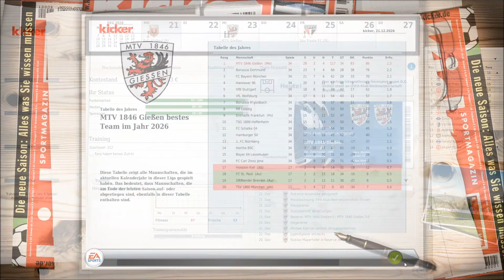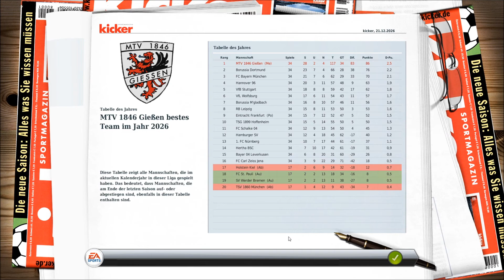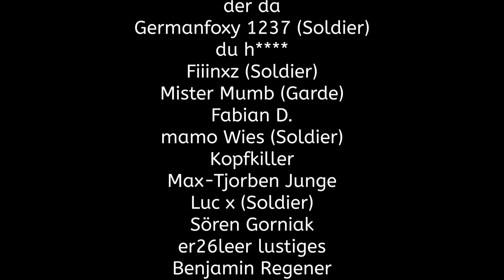FIFA Klub-WM Halbfinale! D.C. United ⚽️ MTV Gießen CaC FUSSBALL MANAGER 14 #343 Let's Play - Deutsch